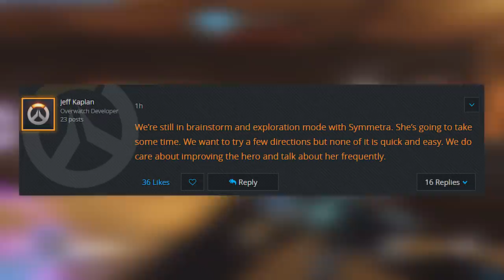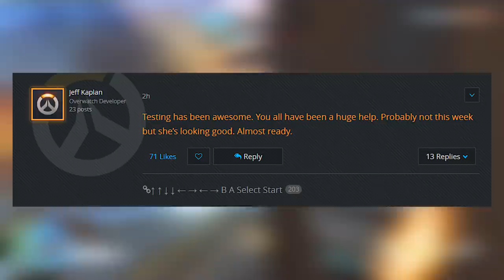Overwatch News - Hanzo Rework in April / Brigitte Launch Next Week? / Sombra Nerfs?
Overwatch news. Hanzo rework coming in April. Brigitte not launching this week (must be next week). Pros want Sombra nerfs and Blizzard agrees?